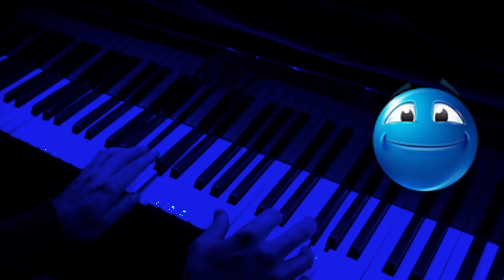Wiosna [Spring] with EMOJIS by Fryderyk Chopin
Here is a gently flowing song Wiosna by Fryderyk Chopin.

If you would like to learn it yourself, there are online lessons available

I would love you to enjoy my piano channel the same way as you do with Rousseau and Kassia.